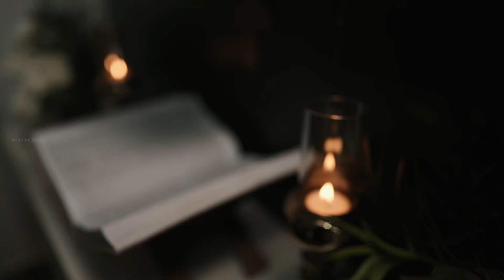Winston Merlyn wedding tale